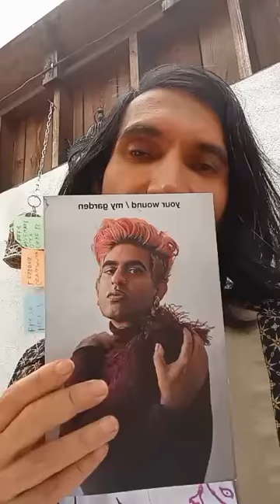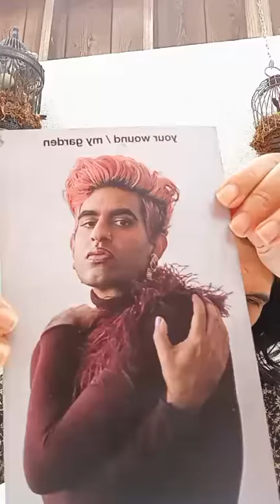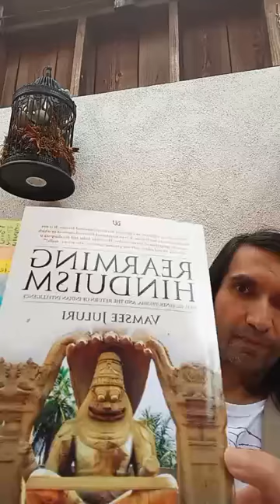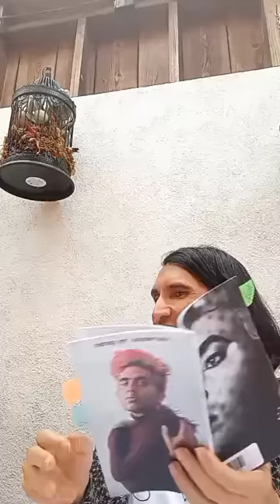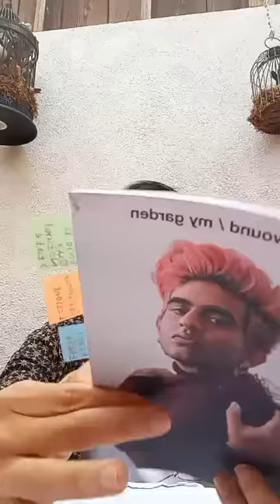Poetry Book Club: "your wound/my garden" by Alok Menon. Part 2 Reclaim our Humanity.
This discussion focuses on healing from the Colonial Good/Evil False Binary and reclaiming our wholeness and humanity..